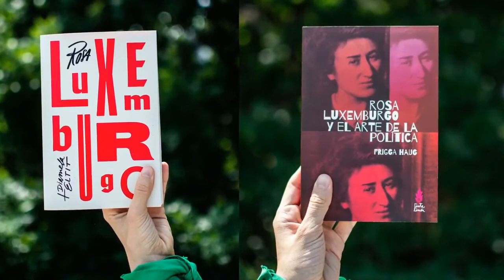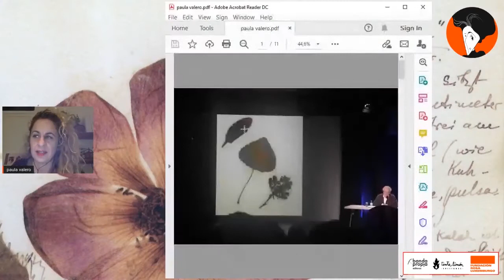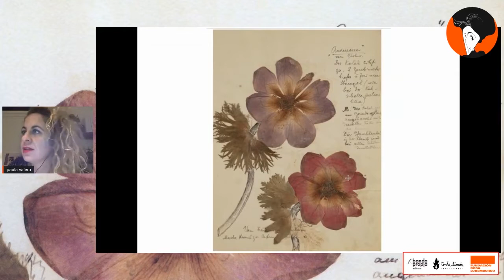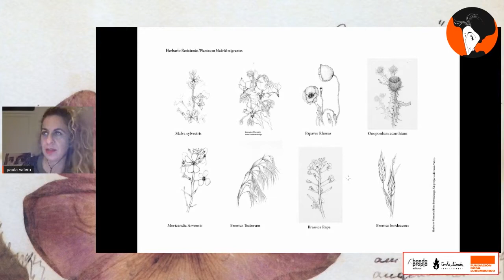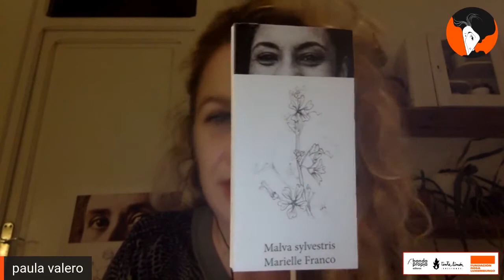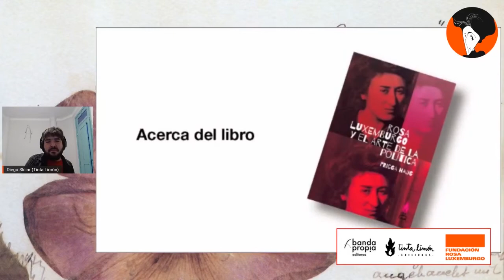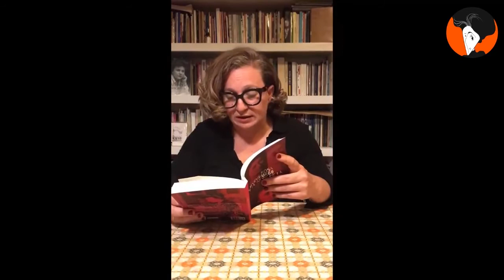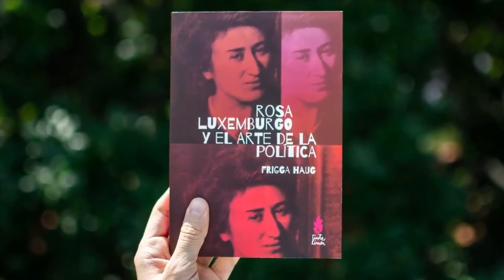Leer a Rosa hoy: una conversación sobre política, correspondencias y traducción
“Leer a Rosa hoy: una conversación sobre política, correspondencias y traducción” a propósito de la reciente publicación de nuestros libros «Rosa Luxemburgo y el arte de la política» (Tinta Limón/FRL, 2020) de la socióloga marxista y feminista alemana Frigga Haug, y «Dime cuando vienes. Cartas de Amor 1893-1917» (Banda Propia/FRL, 2020), de Rosa Luxemburgo.